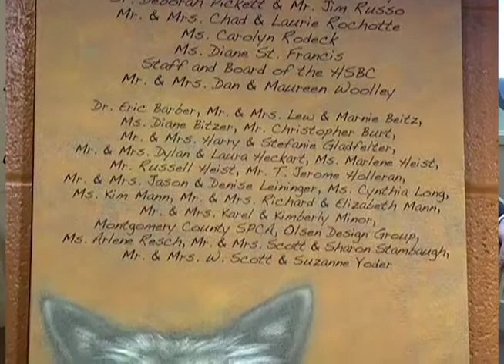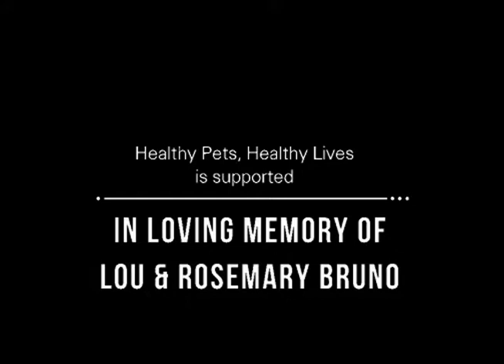Humane Society of Berks County Planned Site Renovations 2-13-18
Host Brian Pinto discusses the planned renovations to the Humane Society of Berks County's Lindy Scholar Center.